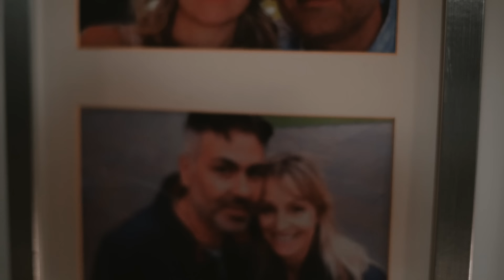DANTE - "ROTO" [VIDEOCLIP OFICIAL]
Videoclip grabado, dirigido y realizado por AINHOA COUÑAGO (CAFUNÉ FILMS).
Canción grabada, mezclada y masterizada por MR. LARS en ‘MRL ESTUDIO’.
Instrumental producida por Gian Beat.